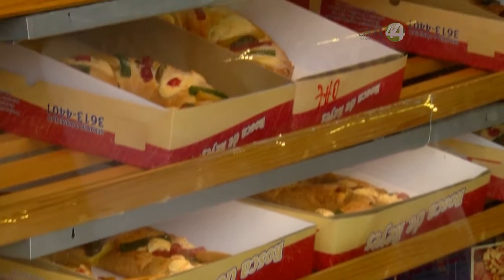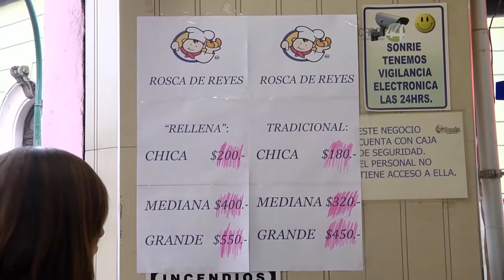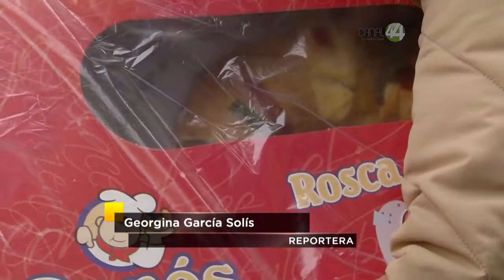Señal Informativa: Consumir la rosca de reyes se ha convertido en un lujo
Como si tuviera joyas de verdad, el consumir la tradicional  rosca de reyes se ha convertido en un lujo.